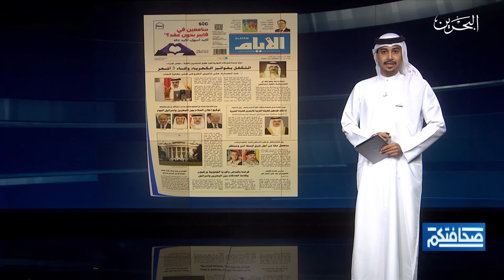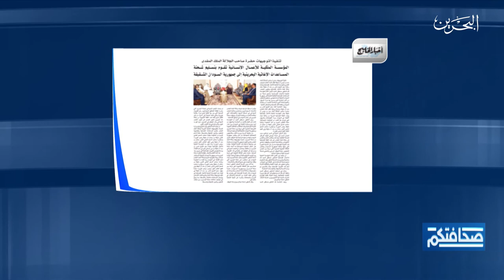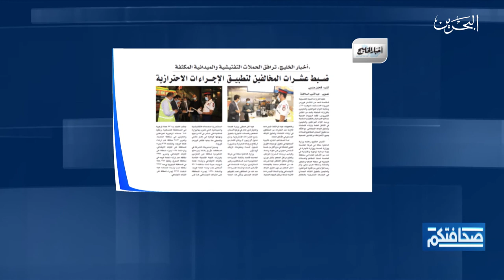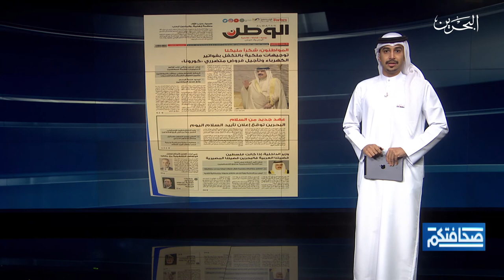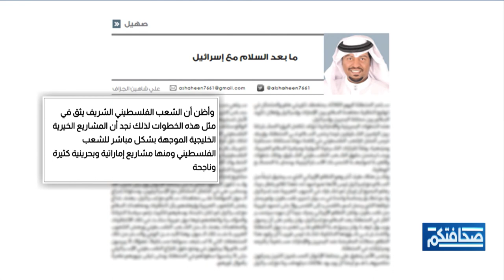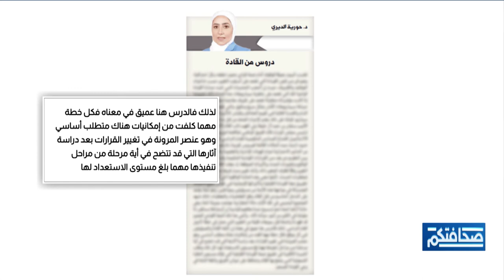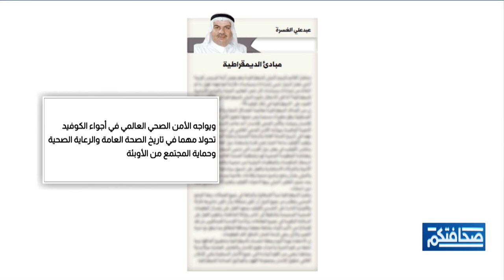صحافتكم | 15-9-2020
مطالعات الصحف البحرينية في برنامج صحافتكم ليوم الثلاثاء  الموافق 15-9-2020